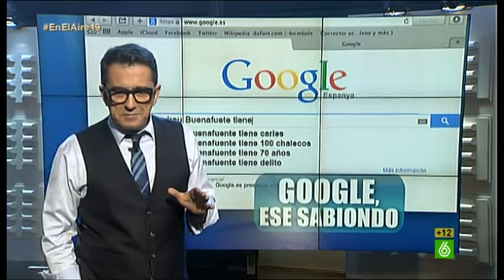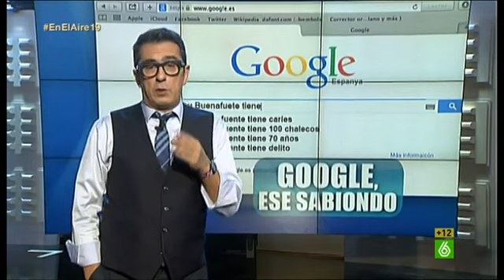En el aire - "Sólo hay una dentadura capaz de morder el turrón sin resentirse"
Buenafuente destaca lo que no deja de estar ahora 'en el aire': los lotes o cestas de Navidad. Explica que sólo existe una persona en España capaz de no romperse los dientes con el turrón... ¿A quién se referirá Andreu? Él sólo canta: "Na na na na na, na na na".